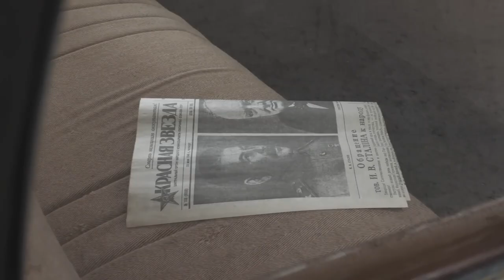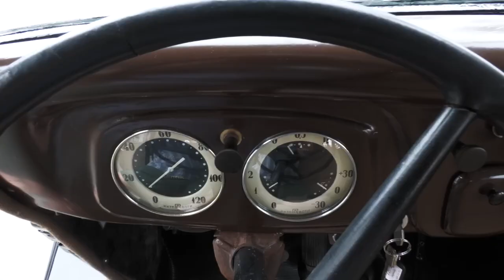1️⃣9️⃣3️⃣0️⃣ The first cars for people in the USSR 🚙 GAZ M1 🚘1930